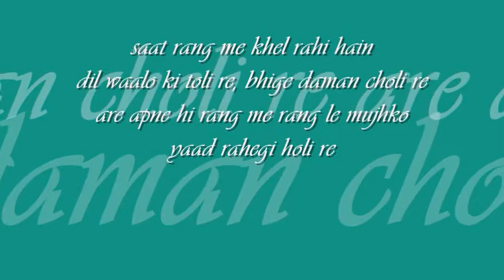saat rang mein khel | 'aakhir kyon' : : T Series stereo OST from LP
forever college classics : : dushman na kare

title: dushman na kare, film: aakhir kyon (1985), artist: amit kumar, mohammed aziz and anuradha paudwal, lyric: indeevar, composer: rajesh roshan, label: T Series